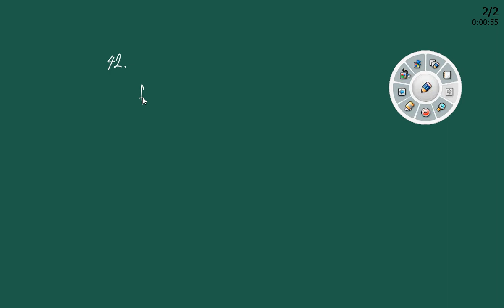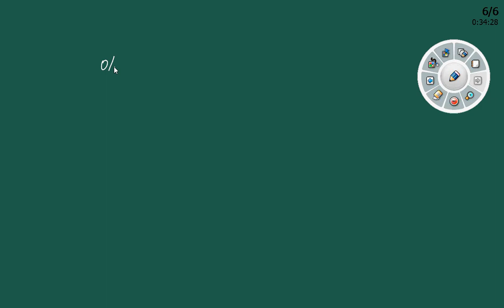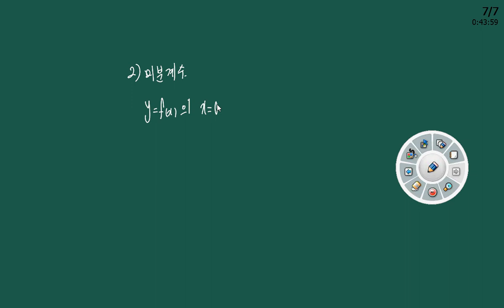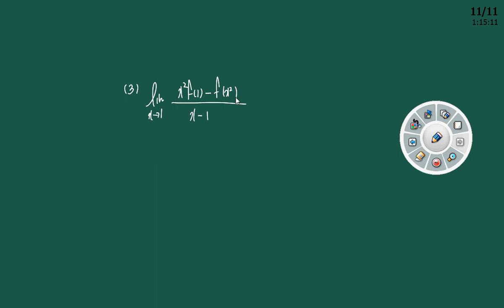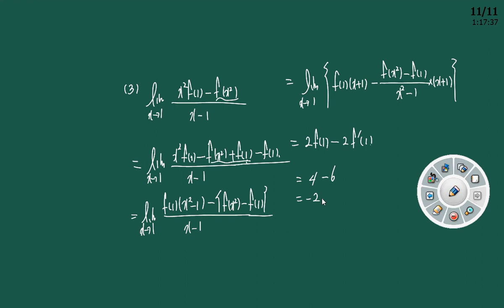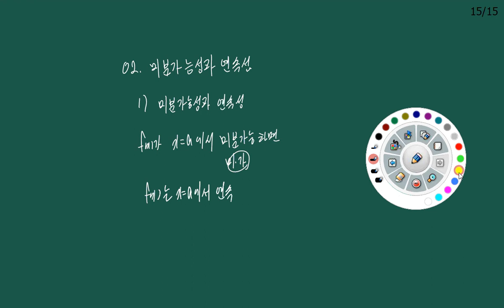수학2 미분계수